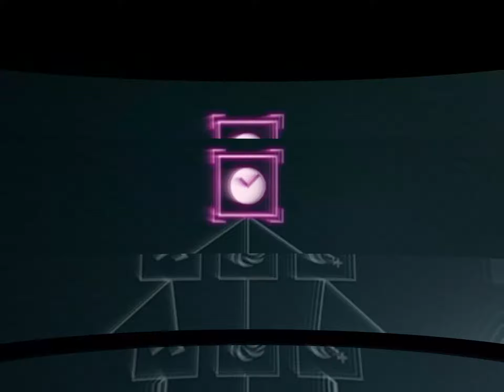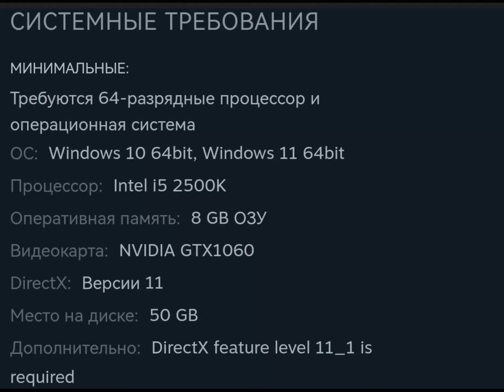Wanted:dead - ураганный коктейль из шутера и слэшера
Wanted:dead (Разыскивается: мертвым) - готовится к релизу. Судя по всему нас ждет отлично проработанный слэшер с добавкой из шутера.
игра выходит 14 февраля 2023 года на PC (steam), PS5, Xbox one, s|x.